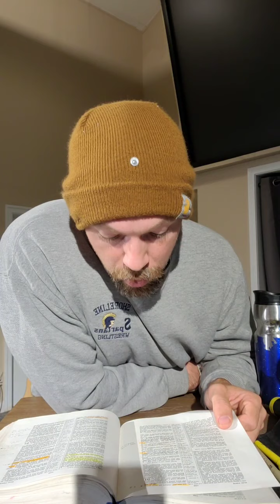Acts 1:4 WAIT!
Wait for the Promise of the Father!
Are you filled with His Spirit?